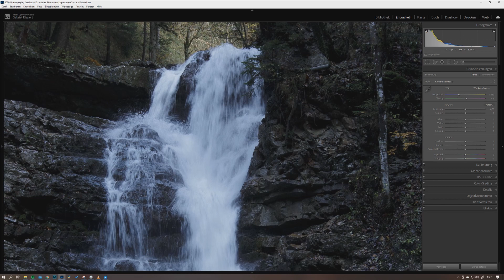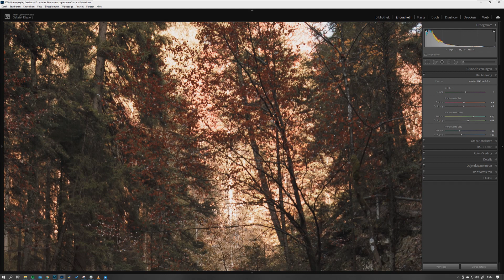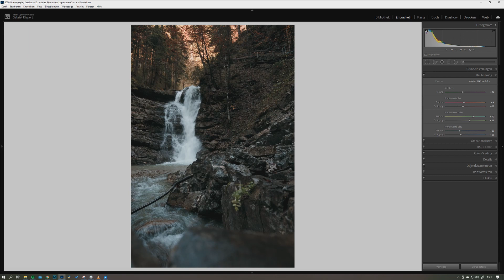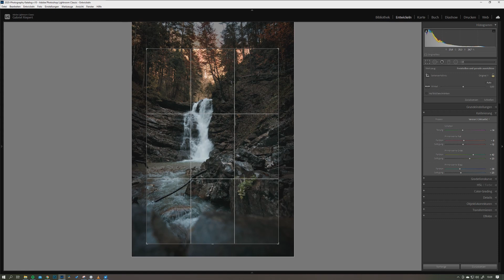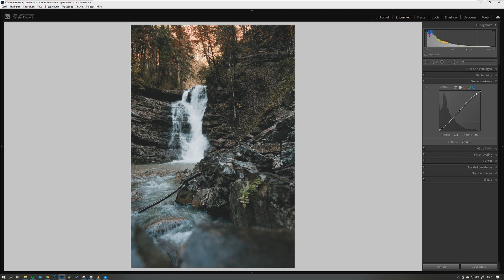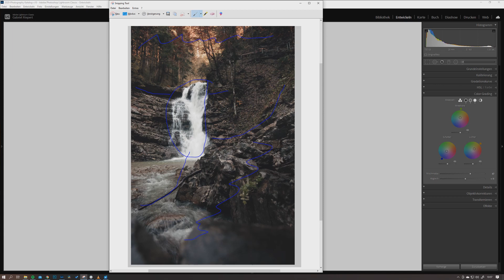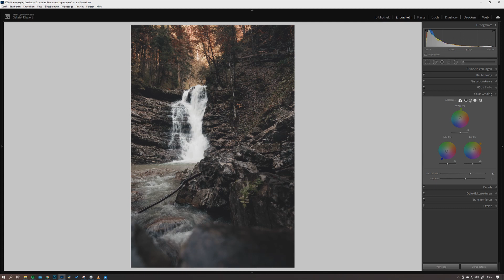So erreiche ich den "Moody-Look" mit Lightroom + Kanalvorstellung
Hallo zusammen,
ich freue mich euch endlich meinen neuen Kanal vorstellen zu können "Creative stuff by Gabriel"
In diesem Video stelle ich mich kurz vor und erzähle euch, was ihr von diesem Kanal erwarten könnt.
Ich bin gespannt auf euer Feedback und wünsche viel Spaß mit dem Video!

Mein Equipment:

Kamera
Canon 5D Mark IV

Lieblingsobjektive
Canon EF 35 f1.4L USM
Canon EF 16-35 f4.0L IS USM
Canon EF 85 f1.4L IS USM
Canon EF 50 f1.8 STM

Lieblingsfilter
Tiffen Black Pro Mist 1/4 77mm
Variabler ND Filter

Mikrofon
Rode Video Micro

CF Karte
SD Karte